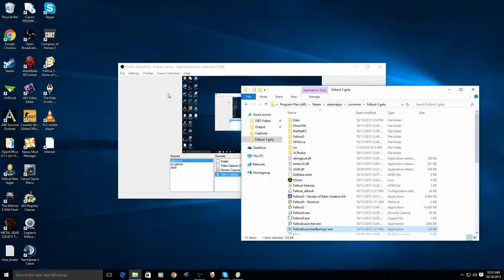Let's Play Fallout 3! Episode 9!